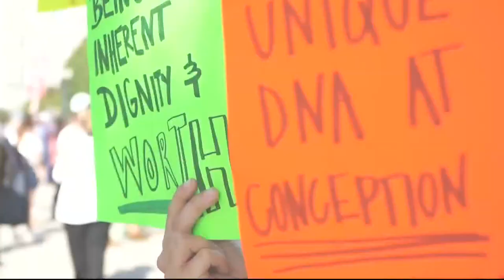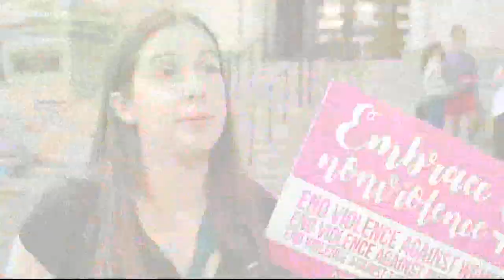The Supreme Court begins its new term Monday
Justices return to the building for the first time since the COVID-19 pandemic began.